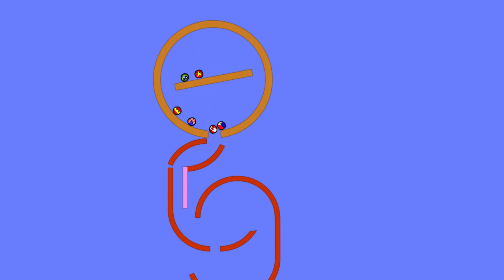Marble Olympics - Day 6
Welcome to Marble Olympics Day 6 - The Adventure Park

16 Nations starts, only 6 remain.

This round the last 3 in ranking will be eliminated, but you can save one by vote.

Voting end october 28.

The ball are inspired by Poland ball strips and to the amazing marble race by carikh.

Rank after the 5 races:

U.S.A. 83
Canada 79
Spain 63
Vietnam 47
Philippines 46
Brasil 43

Argentina, UK, Germany, Poland, Italy, Singapore, Russia and Romania were eliminated

The next will be the last race, with scores doubled.

BAdworkin tools are made by me.